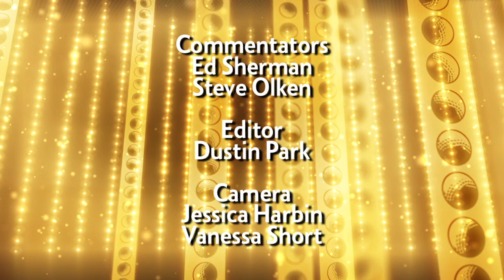The all-time best golf movie? | Inside the leather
In this week's Inside the Leather video, Steve Olken and Ed Sherman debate which is the best golf movie of all time: "Caddyshack" or "Tin Cup." The guys make their case.